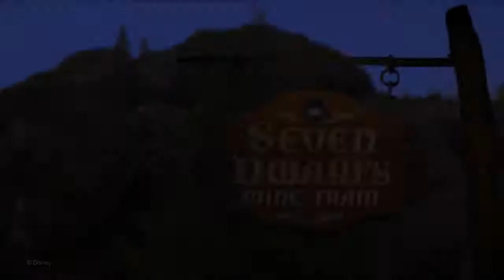Seven Dwarfs Ride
Magic Kingdom, Orlando FL